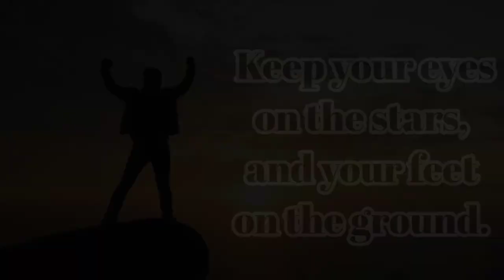Mirabai Chanu inspiring story | Tokyo Olympic | Indian Weightlifter | Wings of Victory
Mirabai Chanu is an Indian weightlifter. She won the silver medal at the 2020 Tokyo Olympics in Women's 49 kg. Mirabai Chanu has won the World Championships and multiple medals at the Commonwealth Games. She was awarded the Padma Shri by the Government of India for her contributions to the sport.